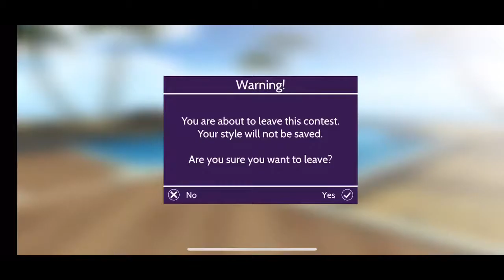Avakin Life/5 Things you should do EVERY DAY!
My Avakin Instagram: @taylorificavakin